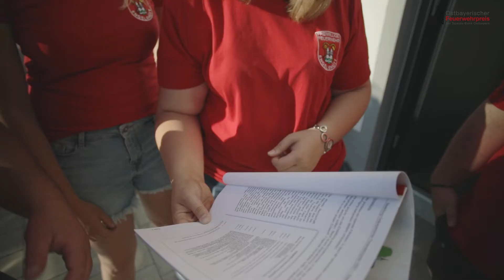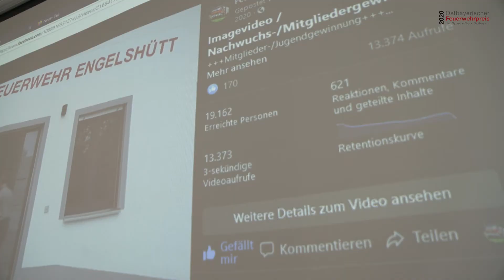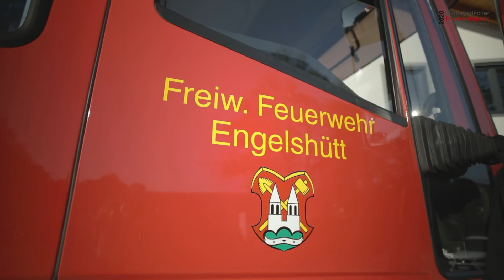Ostbayerischer Feuerwehrpreis - dritter Preis geht an FFW Engelshütt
Die dritte Platzierung des Ostbayerischen Feuerwehrpreises 2020 ging an die Freiwillige Feuerwehr Engelshütt